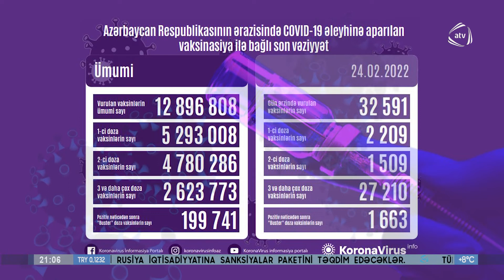Azərbaycanda son sutkada koronavirus əleyhinə 32 min 591 vaksin vurulub (24.02.2022)